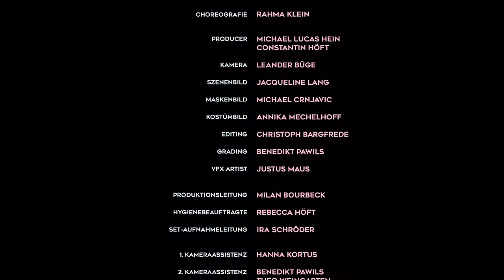CONNY x toksï - Erstes Mal, letztes Mal (prod. von DONKONG & BLACK LEMON)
Musikvideo zu CONNY x toksï - Erstes Mal, letztes Mal
Text: CONNY, toksï
Produziert von DONKONG & BLACK LEMON
Mix/Master: Moritz Bibow (@mb.wav.studio)

CONNY x BOBBY LIES auf "Manic Love Tour 2022"
28.10.22 – Köln
29.10.22 – Düsseldorf
02.11.22 – Berlin
03.11.22 – Hamburg
24.11.22 – München
25.11.22 – Wien

Manic Pixie Dream Boy Vol. 1 auf Bandcamp kaufen und supporten

Cast:

7000 Meilen Frau: Elif Kardesseven (@eliact)
Toxic Boyfriend: Juri Senft (@jurisenft)
Manic Pixie Dream Boy: CONNY
Cotton Candy Fairy / Bruchpilotin: toksï

Crew:

Producer: Michael Lucas Hein (@_mlhein), Constantin Höft
Produktionsleitung: Milan Bourbeck (@milan__nemes)
Set-Aufnahmeleitung / Hygienebeauftragte: Rebecca Höft (@rebeccavrh)
Produktionsassistenz: Ira Schröder (@ira_schroeder)
Regie: Antonia Uhl
Drehbuch: Nina Meyer (@anin_reyem)
Choreografie: Rahma Klein (@justsoullove)
Kamera: Leander Büge (@leander.buege)
1. Kameraassistenz: Hanna Kortus
2. Kameraassistenz: Theo Weingarten
Grading: Benedikt Pawils (@benpawils)
Oberbeleuchterin: Antonia Schäfer (@antoniaschaefer_dop)
Best Boy: Jonas Wahlen
Beleuchterin/Grip: Ann-Katrin Pauly
BTS: Christian Wasenmüller (@christianwasenmueller)
Standfotograf: Yannick Schulte (@smerrob)
Szenenbild: Jacqueline Lang (@jackie.y.lala)
Setdressing Assistenz: Maren Buchholz (@detailtrulla)
Baubühnenhelfer*innen: Benedikt Runkel, Isabelle Duchemin, Sebastian von Blohn, Daniela Rebstock, Zachey, Helena Bödiger, Elias Manikas
Creator Schokoriegel: Sina Lienig (@sina.l.i.e)
Maskenbild: Michael Crnjavic (@michaelcrnjavicmkp)
Kostümbild: Annika Mechelhoff (@am_costume_)
VFX Artist: Justus Maus
Titel/ Motion Design: Antonia Melzer (@antonia.visuals)
Titel/ Illustration: Henrike Reckter (@ganylus)
Editing: Christoph Bargfrede
Catering: Sabine Uhl